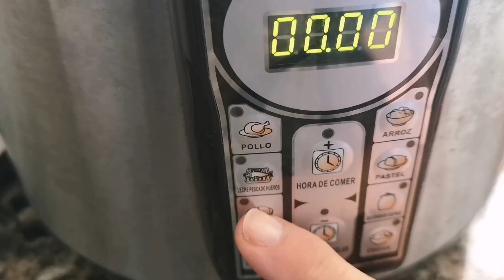Costilla de Cerdo en Salsa de Cerveza Sin Gluten, al estilo BBQ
INGREDIENTES
Costilla
1 tira de costilla adobada 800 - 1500g
2 cervezas sin gluten
2 naranjas en zumo
250-300 g de salsa de tomate casera
1 cucharada generosa de miel

Salsa
la salsa de la cocción
2 cucharadas de miel

PREPARACIÓN
1-Marcar la carne por ambos lados
2-pasar a una olla rápida o expréss la que tengas, incorpora todos los ingredientes y cocina 50 min a 1 hora como mucho.
3-retira la carne con cuidado a una fuente para horno.
4-reduce la salsa con 2 cucharadas de miel
5-pinta la carne y al horno 200°20 min
6-acompañalo con patatas fritas o con lo que quieras esta carne si la desmenuzas te saldrá una hamburguesa pulled pork Increíble.

MI consejo es comprar la costilla ya adobada, reduces el proceso 24h